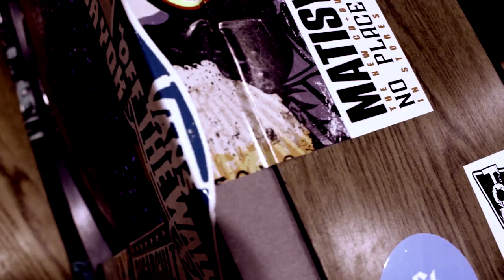Ghosts of Cinema - Ghost is Clear (Video: Teen Television by Devan Bailey)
Video is nothing particularly interesting. I was getting rid of this television after years spent with it in my room, and decided it was kind of a remotely interesting subject. Maybe not. Enjoy.